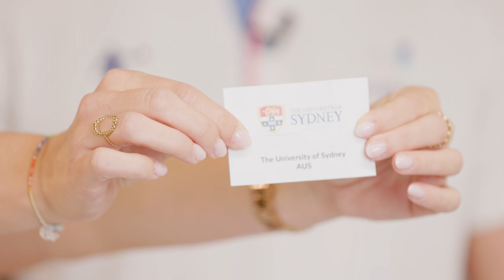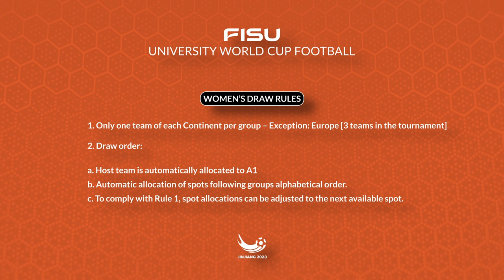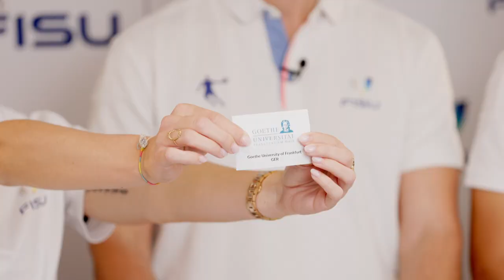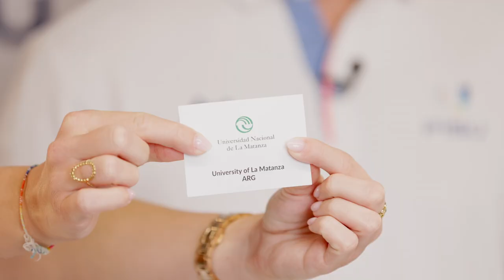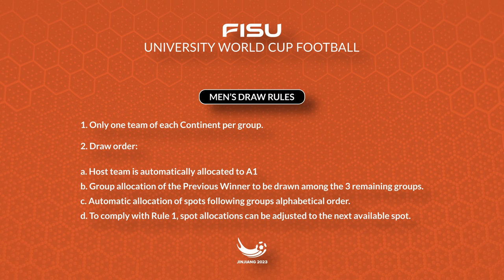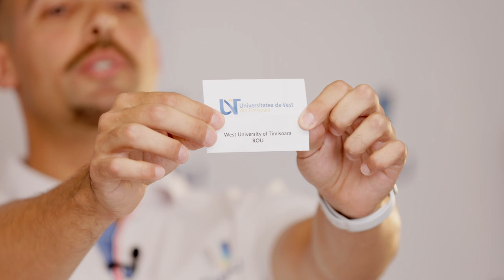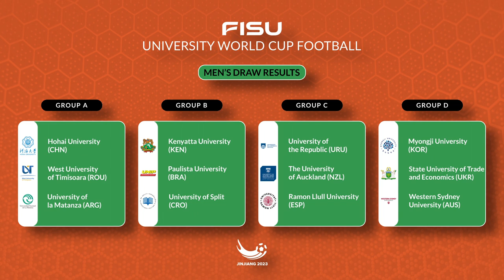Jinjiang 2023 FISU University World Cup Football - TEAM DRAW